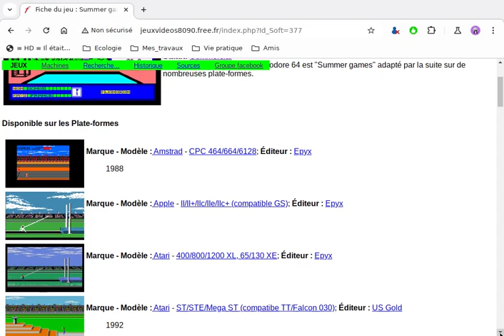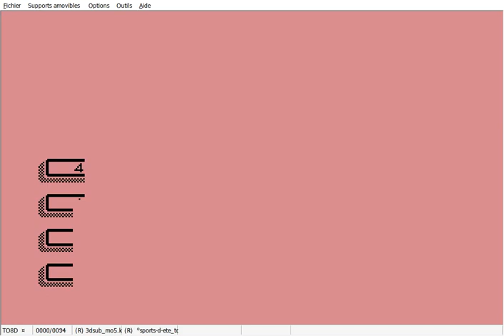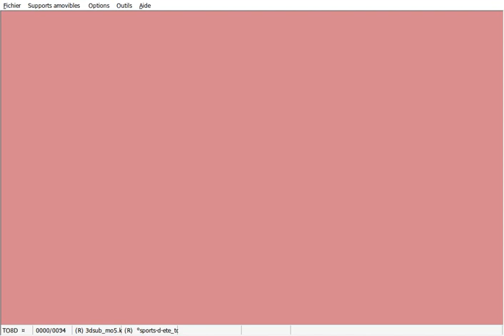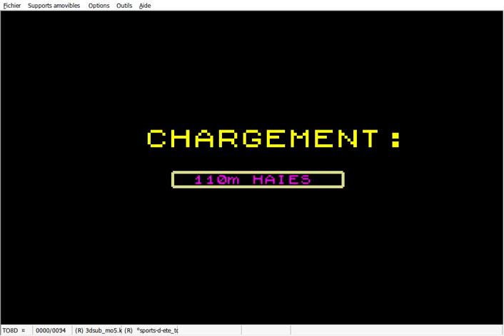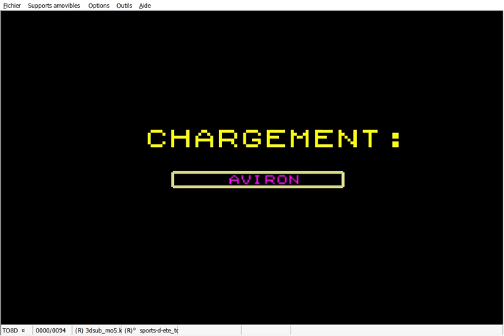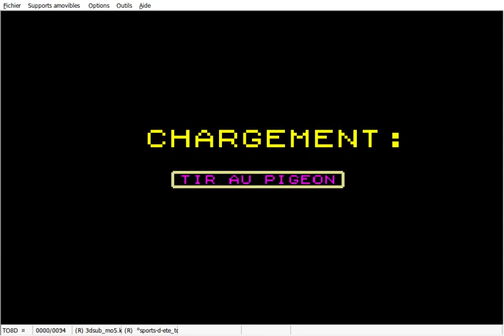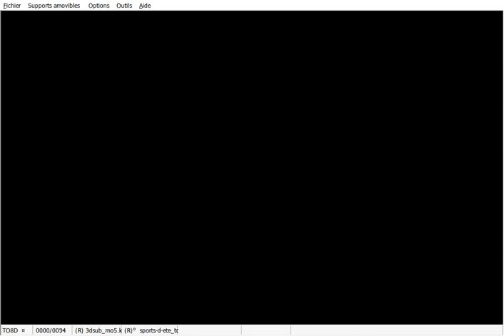Test jeu "Sports d'été" (Summers game) - FIL (1988) sur Thomson TO8 (A l'occasion des JO Paris 2024)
La verson internationale (summer games) sortie en 1984 a donné lieu à une adaptation sur Thomson MO5 et TO8 par France Image Logiciels.

Dans cette version plutôt réussie graphiquement, on a 4 sportq et 7 disciplines:
- Athlétisme : 400m, 110m haie et lancer du javelot
- Natation !: Plongeon
- Aviron 400m skiff
- Tir : tir au pistolet 10m et tir au pigeon

00:00 Introduction
00:57 Inscription et sélection sports
02:15 400m plat
04:05 110m haies
06:10 javelot
07:20 Plongeon
08:53 Aviron
11:18 Tir au pistolet
13:01 Tir au pigeon
14:42 Final